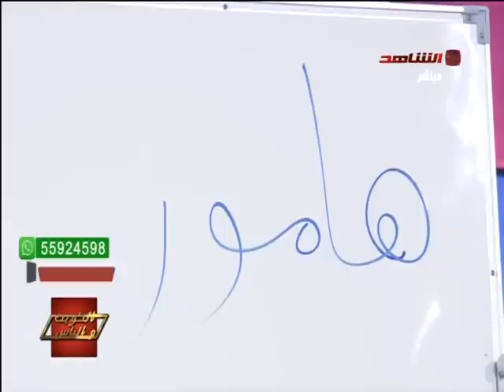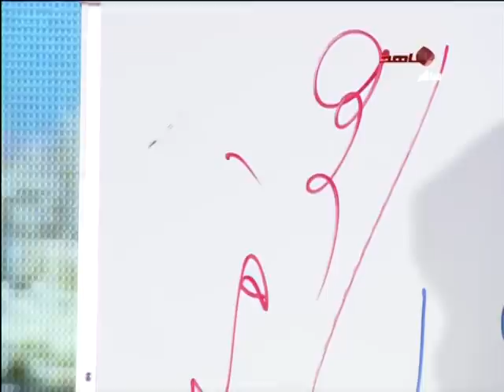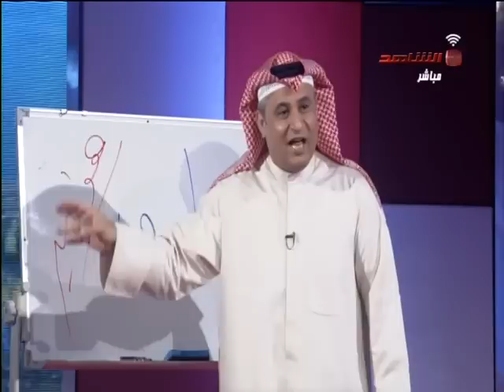حادث مروع على طريق الموت